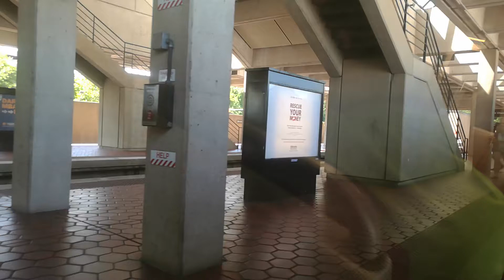VID 20160826 114044 9West Falls Church至Dunn Loring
华盛顿地铁橘线 WMATA Orange Line